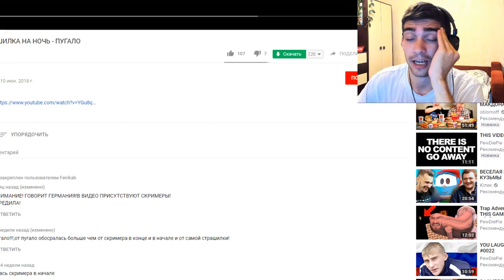ПУГАЛО / АВАТАРИЯ СТРАШИЛКА :D / РЕАКЦИЯ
-- Найти меня! --